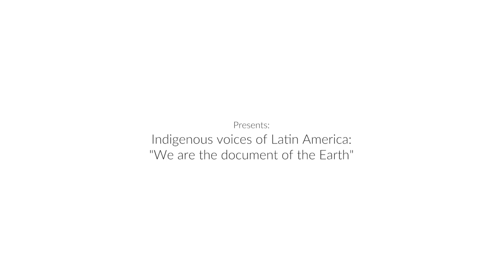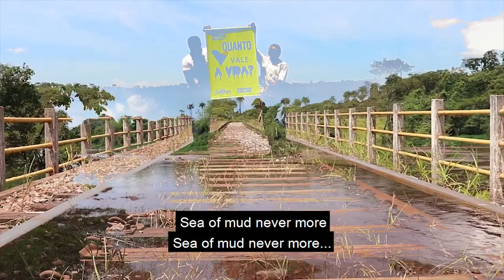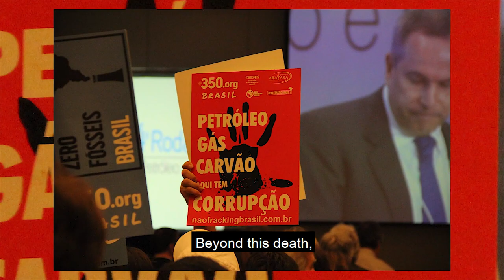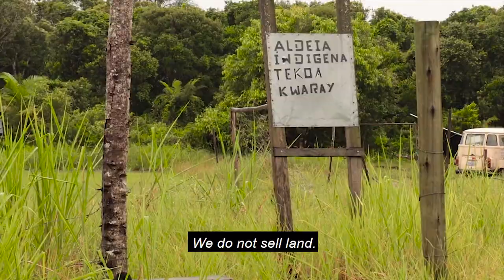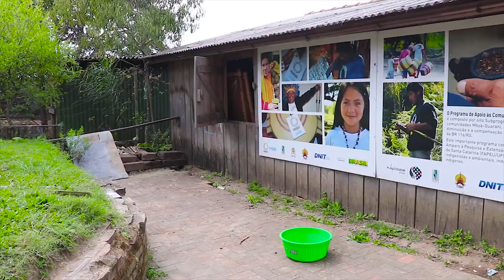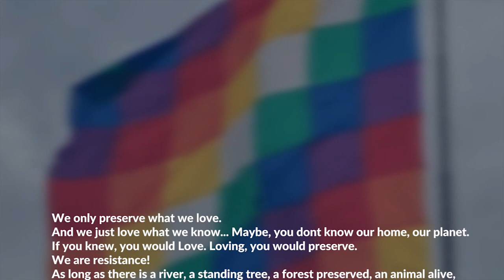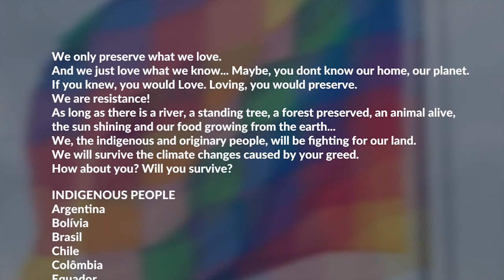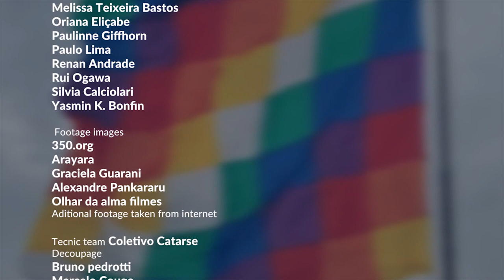Indigenous voices from Latin America: We Are the Document of the Earth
Indigenous voices from Latin America: we are the document of the Earth", bring a fresh and unique vision of how the indigenous people see the climate change and its consequences. Different populations around the continent were consulted during 2019 and asked to speak by themselves their own vision of earth, water, and environment, making "white people" reflect on their own attitudes. These consultations resulted in the "Indigenous Climate Letter" bringing their main demands as one of the most impacted by climate change, and this letter were delivered to authorities at COP25 Madrid.